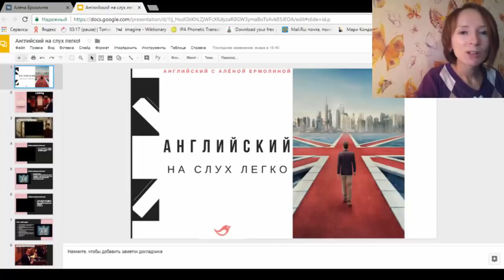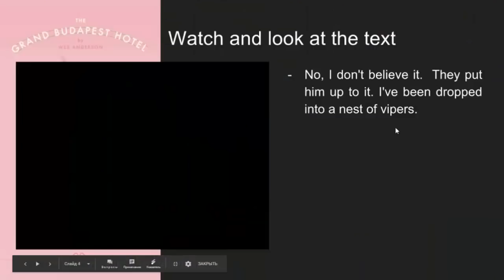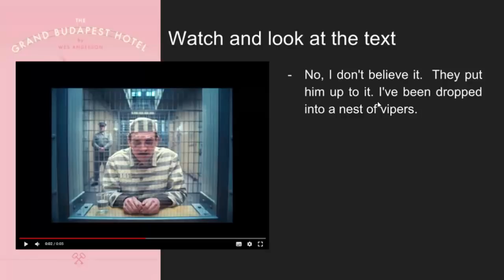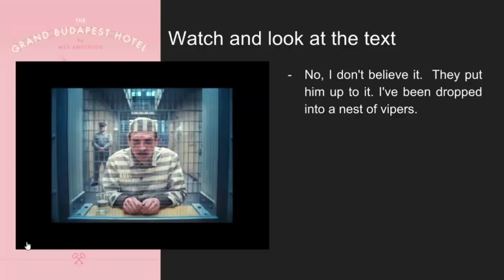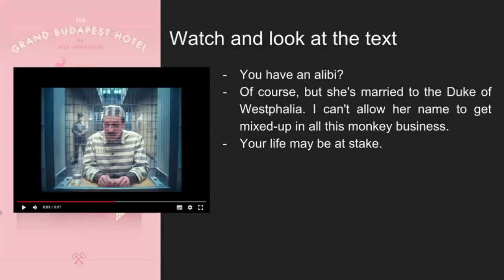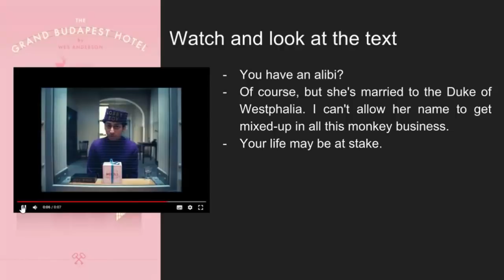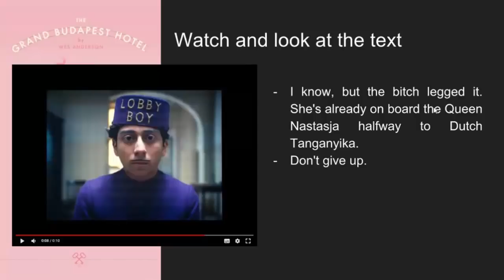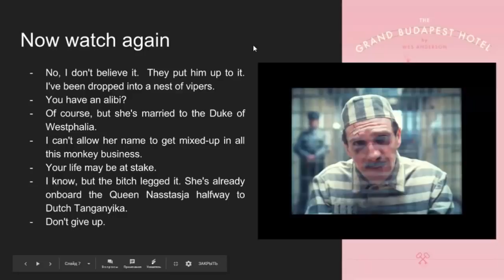Видеоурок №1. Английский на слух легко.